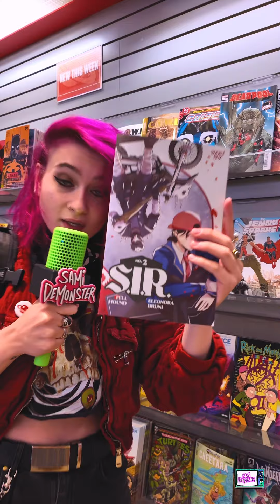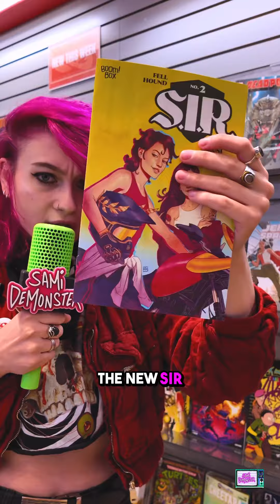New Comic Book Day BOOM! Studios 9/18 FT R.L. Stine’s New Series THE GRAVEYARD CLUB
ITS NEW COMIC BOOK DAY with BOOM! Studios! What are you grabbing? Maybe R.L. Stine’s new series: THE GRAVEYARD CLUB? Maybe Jim Henson’s LABYRINTH? S.I.R issue 2? LAWFUL issue 4? So many great titles!